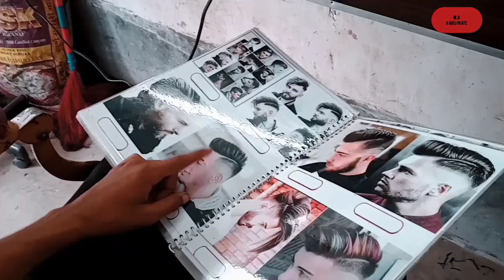Hairstyle new cut ||Vai Vai Hair update || M, B HAIR UPDATE